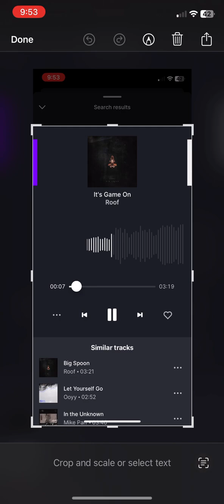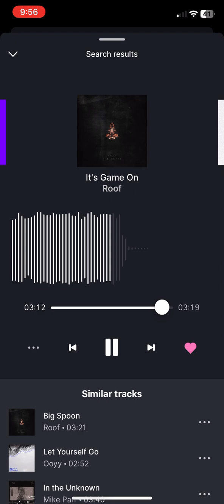Roof - It’s Game on